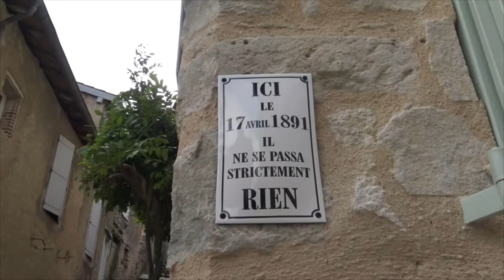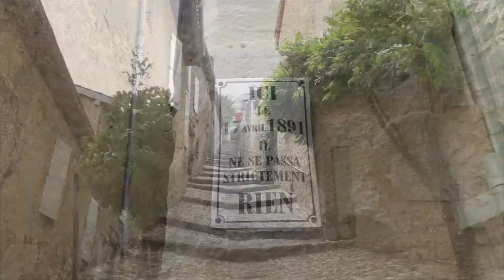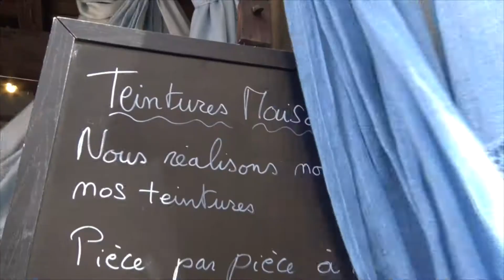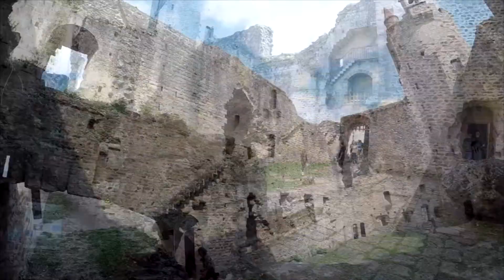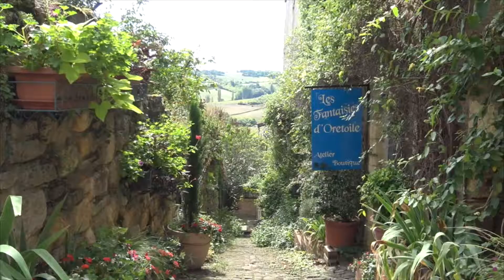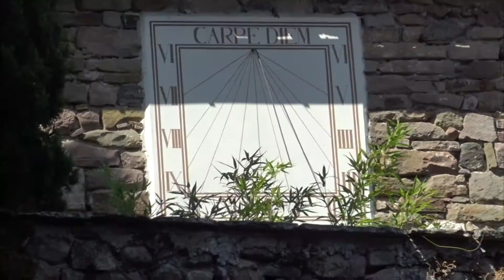Tarn 2017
Vacances dans le Tarn en septembre 2017
Castelnau-de-Montmiral
Puycelsi
Larroque
Bruniquel
Penne
Castelnau-de-Levis
Albi
Ambialet
Lautrec
Rabastens
L'isle-sur-Tarn
Saint-Antonin-Noble-Val
Najac
Vaour
Cordes-sur-Ciel
Monesties
Château de Mauriac